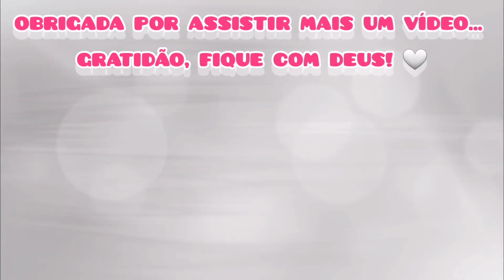COMO FAZER SOBRECOXA DE FRANGO ASSADO NA AIRFRYER | Sobrecoxa Crocante | sobrecoxa na fritadeira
Hoje vou fazer sobrecoxa na airfryer super fácil e rápida, para que ela fique suculenta não retire a pele. Na fritadeira elétrica não precisa usar um pingo de óleo. O tempero fica ao seu critério. Mostrei como preparo o frango, temperatura, tempo na airfryer!